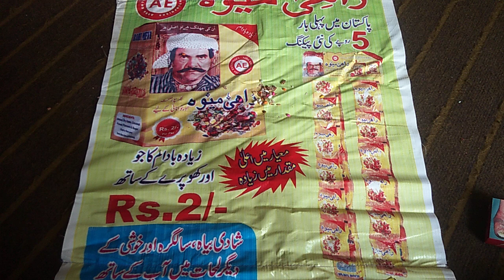New product launch Name of sultan Rahi // Rahi mewa business